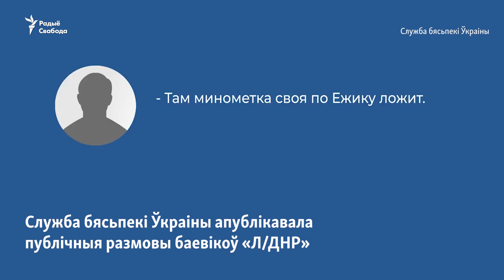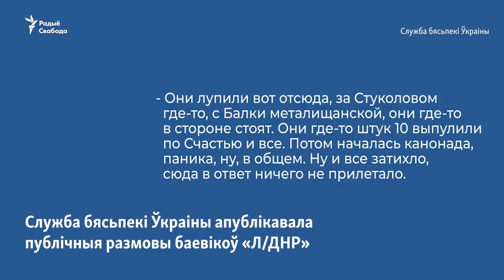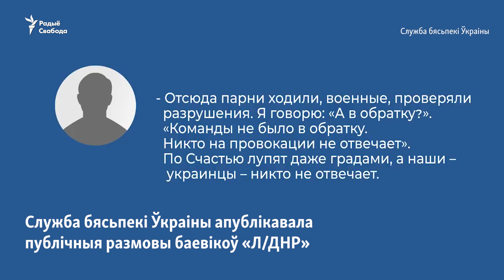«Хай будзе пракляты гэты Пуцін». Выбухі і абстрэлы на Данбасе. Што адбываецца | Обстрелы на Донбассе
У горадзе Шчасьце ў Луганскай вобласьці (які знаходзіцца на падкантрольнай Кіеву тэрыторыі) у выніку абстрэлаў з боку сэпаратыстаў пашкоджана Луганская ЦЭС. Што кажуць мясцовыя жыхары пра абстрэл гораду.